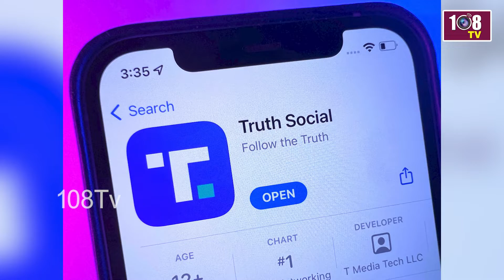డోనాల్డ్ ట్రంప్ ట్విట్టర్ ఖాతా తిరిగి తెరుచుకుంది | Donald Trump Back to Twitter Account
108TV Telugu Live is a 24/7 news channel in Andhra Pradesh and Telangana.